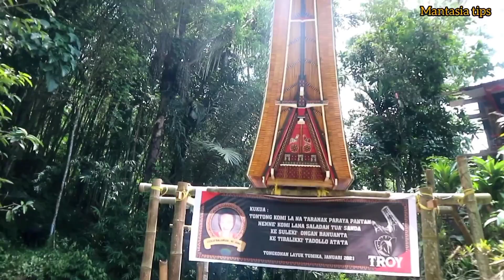Toraja Unik Prosesi Rambu Solo' Ne' Jono di Lemo' Sarira Tana Toraja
rantelemosarira rambusolo tanatoraja Toraja Unik Prosesi Rambu Solo' Ne' Jono di Lemo' Sarira Tana Toraja